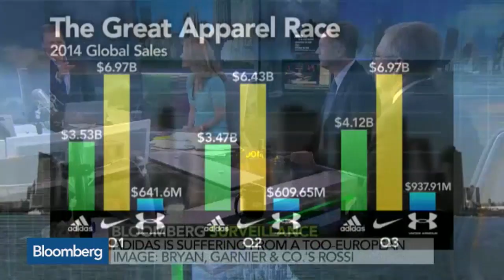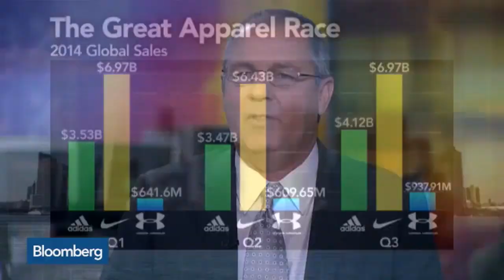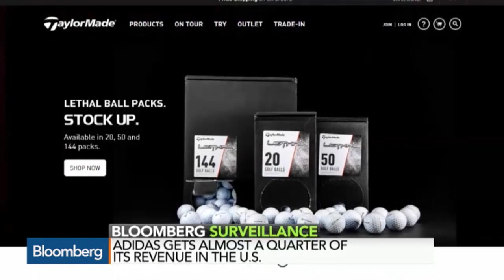Why Adidas Is Moving Design HQ From Germany to Brooklyn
Jan. 13 -- Adidas North America President Mark King discusses the company’s focus on the U.S. market. He speaks on “Bloomberg Surveillance.”  (Corrects title to reflect timing of move.) (Source: Bloomberg)